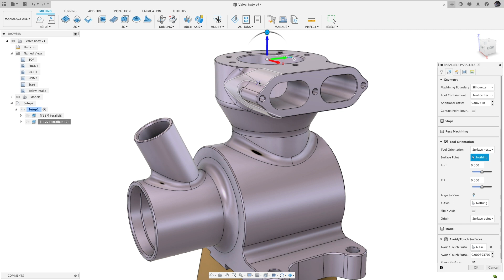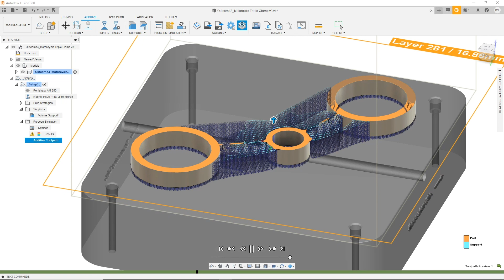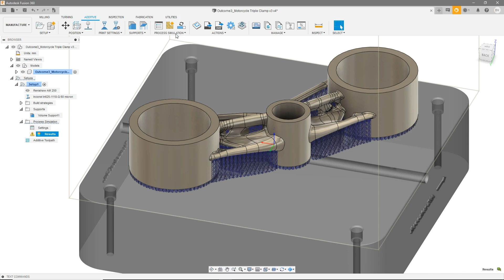What's New in Fusion 360 Manufacturing – January 2021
Welcome to a new year and a new what's new in Fusion 360! Check out the What's New Blog for more info on all the details

Let us know what you think of the Additive Simulation Extension Preview